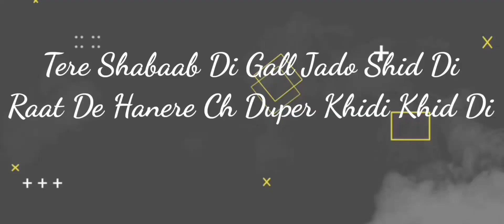Telepathy Lyrics Song Babbu Maan New Song Status Latest Punjabi Song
garry sandhu new song status
ks Makhan New Song
Shivjot status
canada song status
sucha yaar New Song Status
sunanda
sunanda Sharma
tere te song status
tere te status
teri yaad song status

love song
Status video
only
Only status
WhatsApp status video
Punjabi song
Status video
love song
Status video
status Punjabi
Status Video
only
Only status
Punjabi song
Status video
Best WhatsApp status
whatsapp status
30 sec punjabi whatsapp status
punjabi whatsapp
status gangland

osm status
2 Raflaan Mankirt status
gadar status
ks status
punjabi status
r nait new song status
ruttan